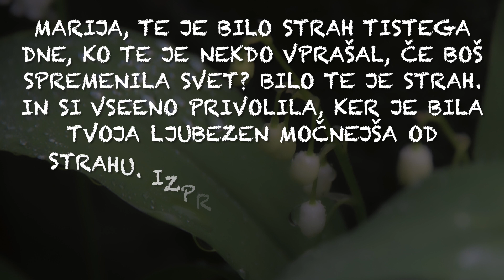Šmarnice, 20. maj 2021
Lepšega v nebesih ni, kakor si, Marija ti.